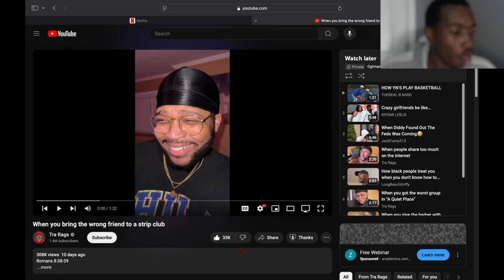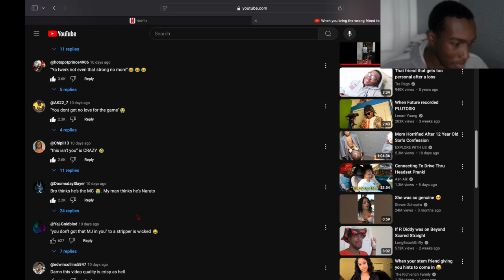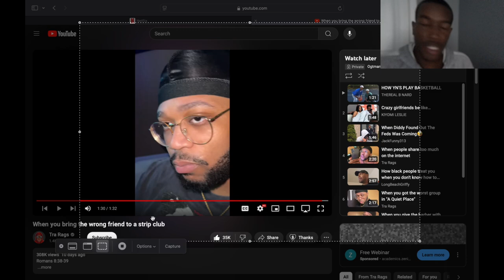Reacting To When You Bring The Wrong Friend To The Strip Club...Dont Save Her Man 🙄🤦🏾‍♂️